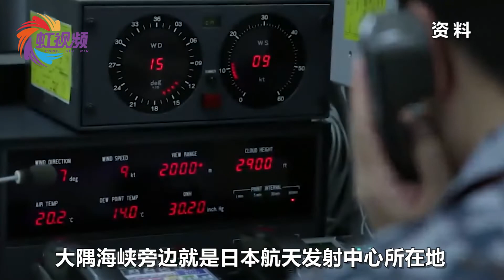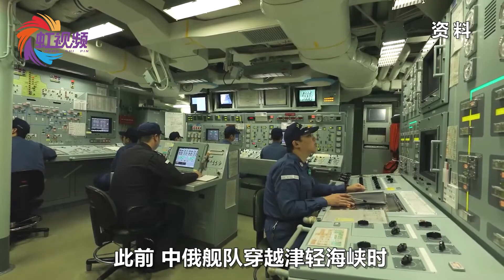当日本自卫队的面，中俄舰队再穿日方海峡，055大驱舰载机起降